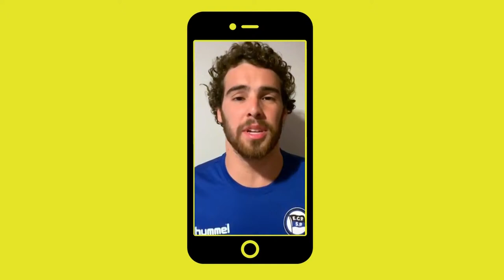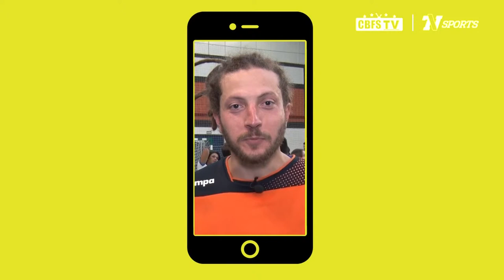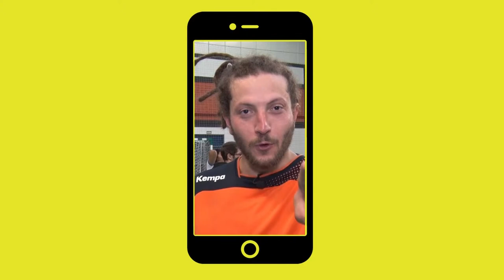Supercopa de Futsal: Corinthians x Magnus - Ao Vivo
Domingo é dia de decisão na Supercopa de Futsal! Venha curtir com a gente, às 14h, no Ginásio Wlamir Marques, em São Paulo, o duelo entre Corinthians x Magnus, pela edição especial da Supercopa de Futsal CBFS. O duelo vale muito, pois o vencedor irá defender o Brasil na próxima edição da Libertadores da América de Futsal.

Vale lembrar que Corinthians x Magnus é uma das maiores rivalidades do futsal nacional. Os rivais paulistas decidiram a final da última edição da LNF, sendo que o Magnus levou a melhor em um grande jogo realizado em Votorantim. A equipe de Sorocaba segue invicta em competições nacionais há mais de um ano, sem falar que o título da LNF foi invicto, assim como foi na semana passada na Supercopa Magnus. Por outro lado, o Corinthians quer dar o troco e derrubar essa série invicta do Magnus, que segue com uma constelação de craques em seu elenco e mais a chegada do experiente Sinoê, que brilhou nos últimos anos pelo Marreco e Campo Mourão! Cole na grande com a gente na TV CBFS e no nosso YouTube para ver esse jogaço!!

CorinthiansXMagnusAoVivo